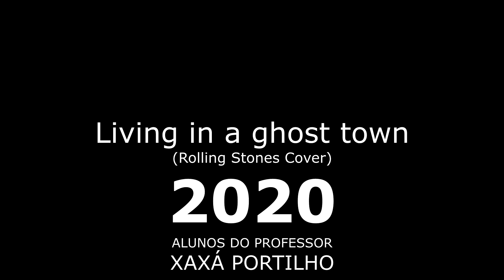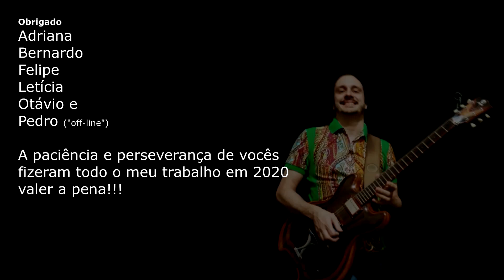FESTIVAL AVANTGARDE - 2020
Este foi um ano cheio adaptações e que a necessidade em criarmos alternativas se fez essencial. Ao mesmo tempo que atípico muitas coisas não puderam ser deixadas de lado, uma delas é a PAIXÃO PELA MÚSICA. 🎼

Para celebrarmos nossas vidas e prosperarmos um novo ano repleto de coisas boas, não podíamos deixar de realizar o nosso FESTIVAL DE FIM DE ANO .

Vários alunos nos enviaram vídeos com seus méritos musicais e, desta forma, fizemos desta coletânea uma grande festa. 🥳

Curta, compartilhe e comente aqui. Vamos celebrar! 🎤🎸🥁🎹🪘🎷🎺🪕🎻
Apresentação: Dafne Kontoya
Curadoria e Edição: Rafa Barbosa
Apoio: Elixir Strings